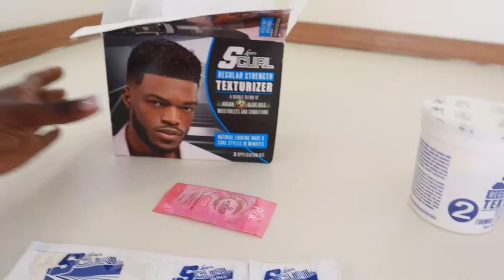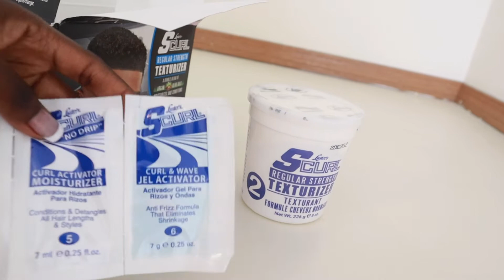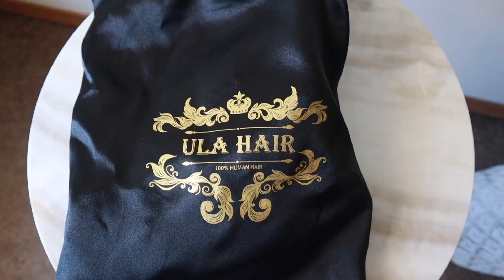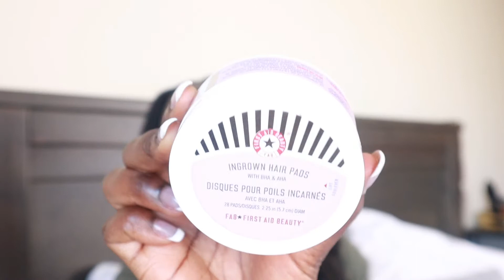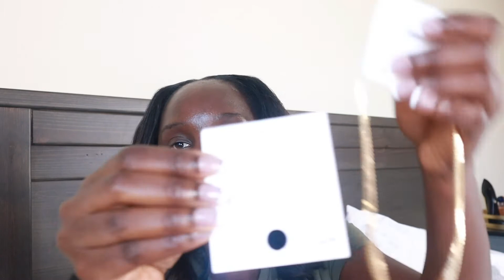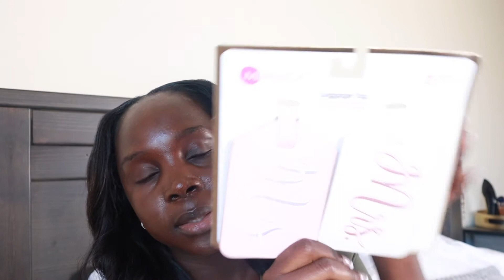Vacation Prep: Hair, Nails, & Travel Essentials Haul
Hey beauties!! Long time no see!! I had a trip coming up so your girl had to get herself together!!